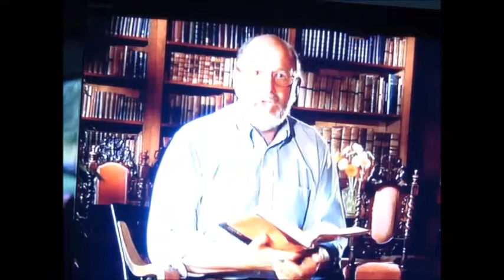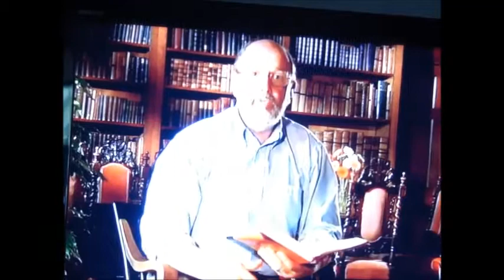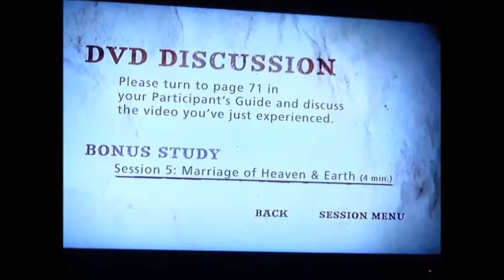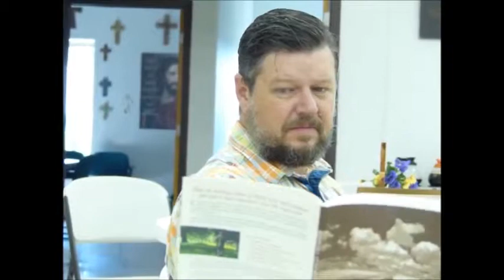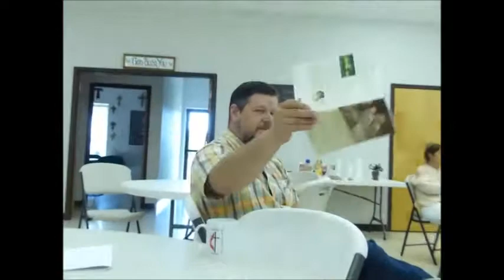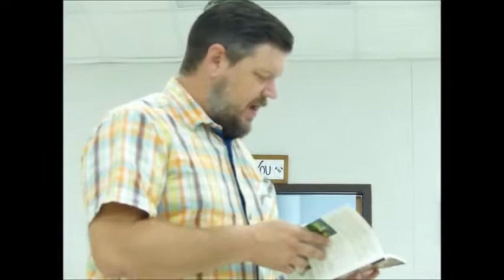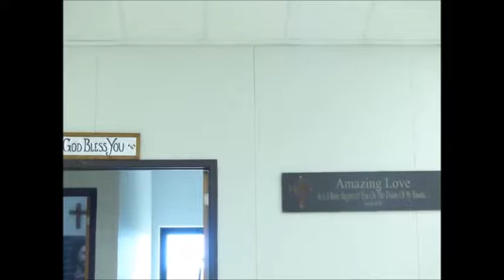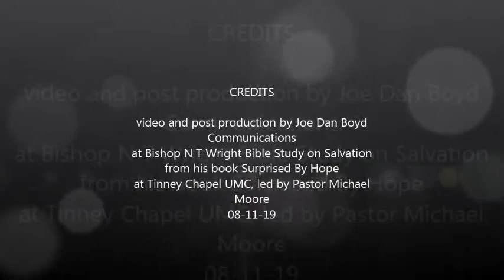N T Wright Bible Study, "Salvation," @ Tinney Chapel UMC, led by Pastor Mike Moore, 08 11 19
This video includes a commentary by retired Bishop N.T.Wright on "Salvation," that is based on his book, Surprised By Hope. The Bible Study is led by Rev. Michael Moore, Pastor, Tinney Chapel UMC, the quintessential country church on 08-11-19.